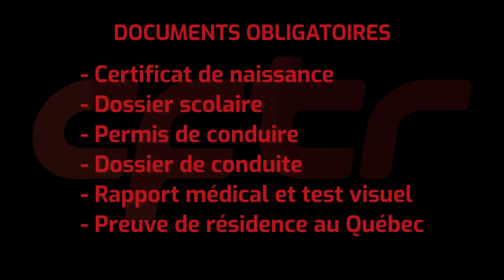CFTR - 3 de 3 - Le processus d'admission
Vous souhaitez étudier au CFTR? Visionnez cette vidéo pour connaître les critères. Bienvenue!